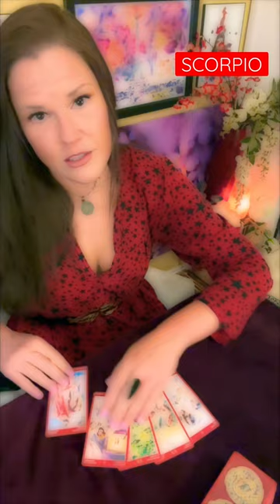The Short Sesh: Scorpio 4/21/23